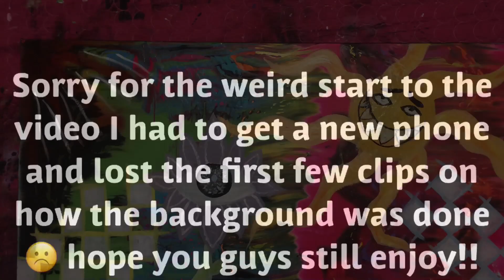“The Third Sun” time-lapse oil painting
This painting took about a month do to loosing the other clips and trying to work the video out. Hope you guys enjoy!!